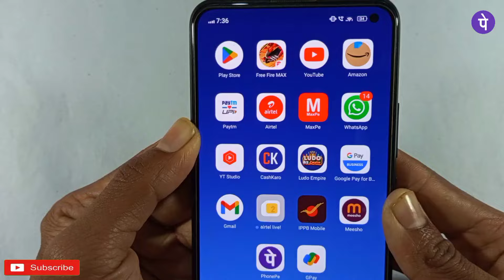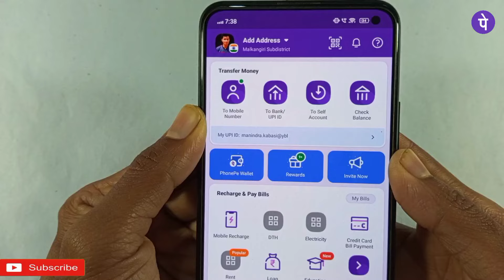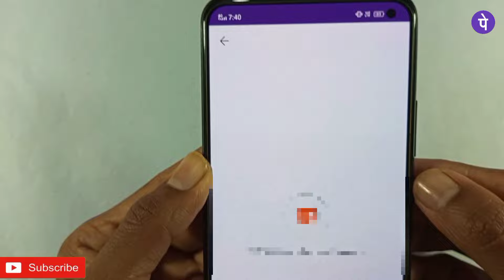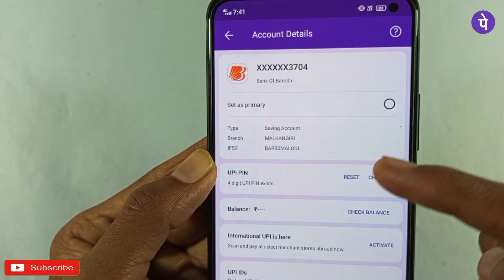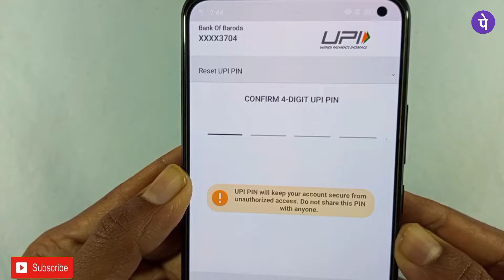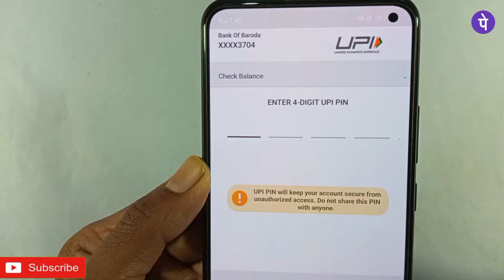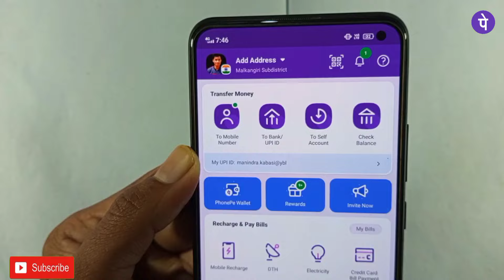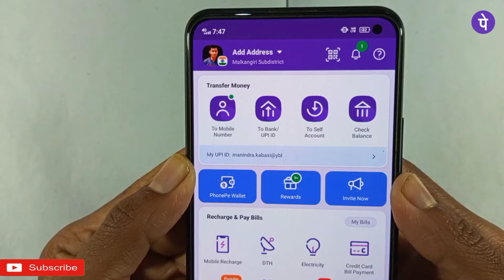Phonepe upi id kaise banaye 2024 / how to create upi id in phonepe / upi id kaise banaen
नमस्कार दोस्तों मै हु आपका मनिंद्रा और आज की इस न्यू वीडियो मे मै आप साभी लोगों को बताने वाला हु की फोनपे उपि ईद कैसे बनाएँगे

PhonePe Upi ld Kaise Banaye ! How to create
phonepe upi id ! Phonepe upi id kaise banate hain

Phonepe upi id kaise banaye | how to create phonepe
upi id phonepe upi id kaise banate hain

upi id kaise banate hain 2024 - phonepe upi id kaise
banaye